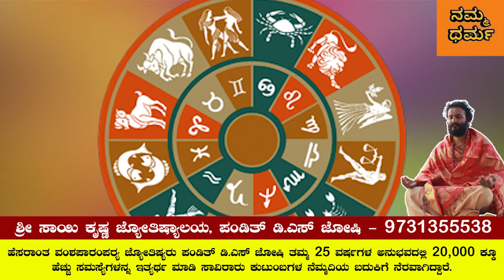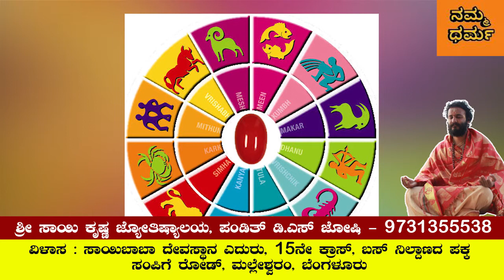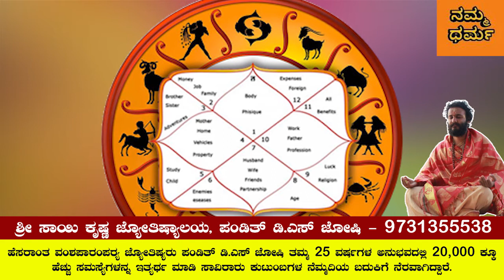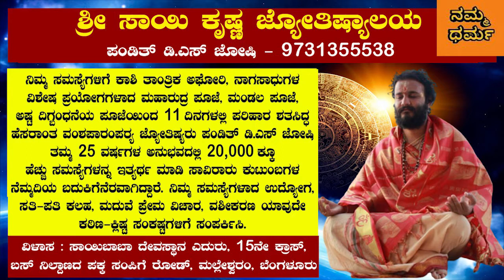ದಿನ‌ ಭವಿಷ್ಯ | Dina Bhavishya | ಜುಲೈ 4, 2020 | Namma Dharma